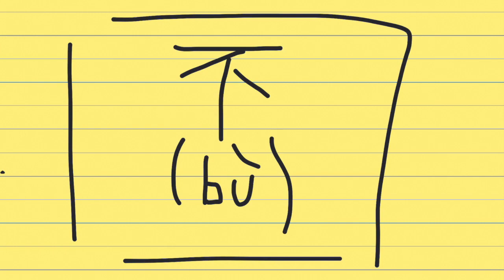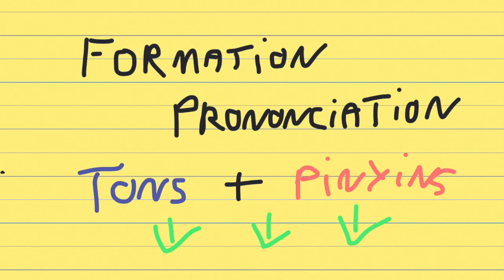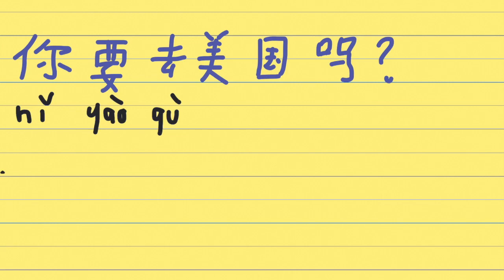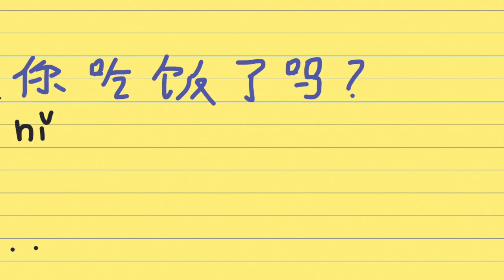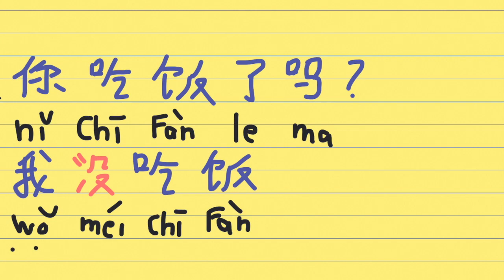Comment dire « non » en chinois (sans froisser)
Retrouve l'épisode de podcast "Comprendre le concept de face en Chine"

🇨🇳▬▬▬▬▬ GUIDES GRATUITS ▬▬▬▬▬ 🇨🇳

Débuter en chinois : Le guide complet étape par étape

Apprendre facilement les caractères chinois – La méthode RER A

Préparer et passer le HSK – Le guide complet des niveaux 1 à 6

Partir étudier le mandarin en Chine - Le guide complet

Les choses à savoir avant de partir voyager en Chine

Mes conseils pour trouver rapidement un emploi en Chine

Maîtriser la grammaire chinoise – Les 8 règles de base à connaître

Apprendre le mandarin en podcast – Mes 10 plateformes préférées

Comment apprendre à lire en chinois – Ressources et méthodes

🇨🇳▬▬▬▬▬ RESSOURCES SUPPLÉMENTAIRES ▬▬▬▬▬ 🇨🇳

Alex
Créateur de Chinois Tips